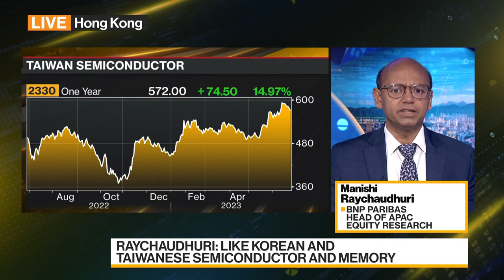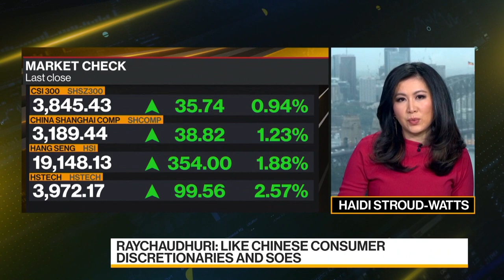BNP Paribas Favors China Consumer Discretionaries, SOEs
Manishi Raychaudhuri, head of Asia Pacific equity research at BNP Paribas, shares his views on stocks in South Korea, Taiwan and China. He speaks with Haidi Stroud-Watts and Shery Ahn on "Bloomberg Daybreak: Asia."